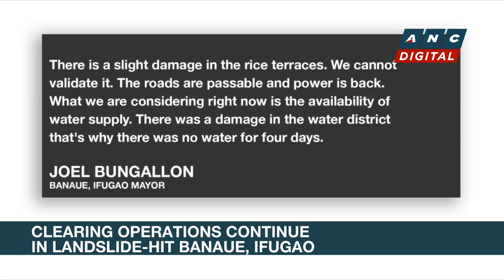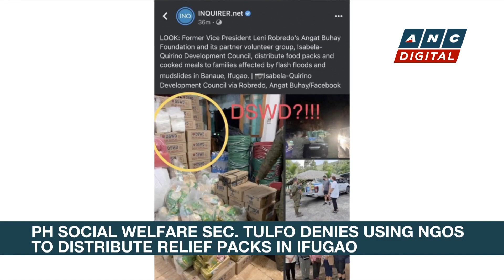PAGASA: Habagat, LPA to bring rains across Philippines | ANC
PAGASA says the combined effects of the southwest monsoon and a low pressure area will bring rains across the Philippines this week.